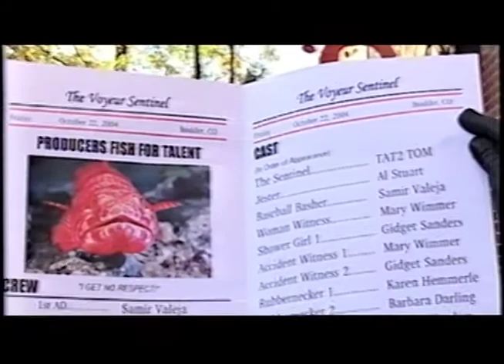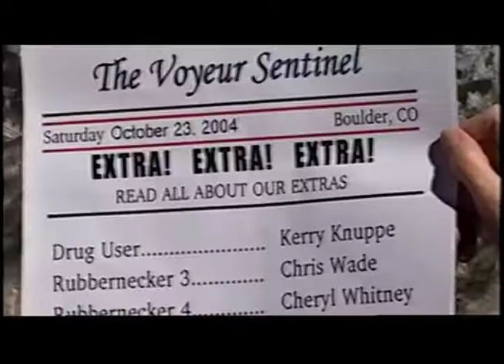The Voyeur Sentinel - Top 10 Films 2004 The Shoot Out Boulder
“The Voyeur Sentinel”
Starring: Tom “Tat2 Tom” Foresteire
Screenplay: Cheryl Whitney, Barbara Darling, Karen Hemmerle, Mark Flett, Susan Moses
Director: Susan Moses
Producer & Art Direction: Cheryl Whitney
Cinematography: Mark Flett

The 1st annual 24 Hour Filmmaking Festival kicked off Oct. 22th, 2004 at 9:43 PM in front of the Boulder County Court House on the Pearl Street Mall. 74 teams entered the event, and some teams didn't make it back when the doors closed at 9:43 PM, Saturday!